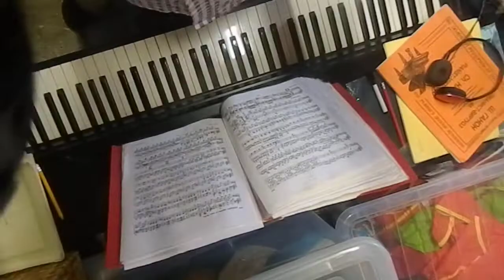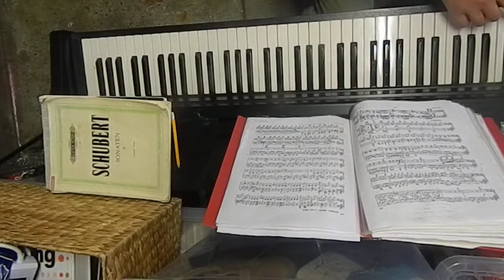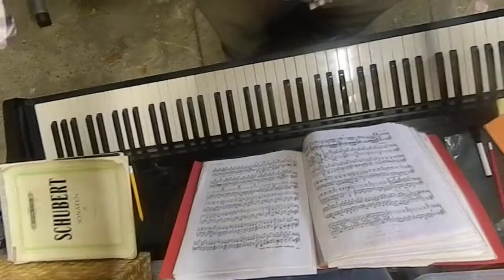My FAVOURITE bit of the Pathetique Sonata by Beethoven